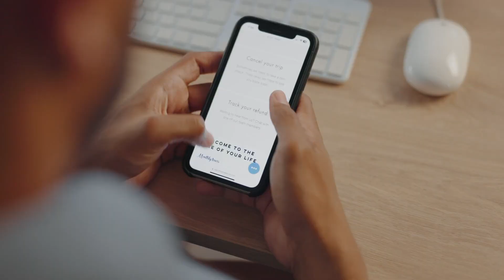tour around the world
best places to see all around the world